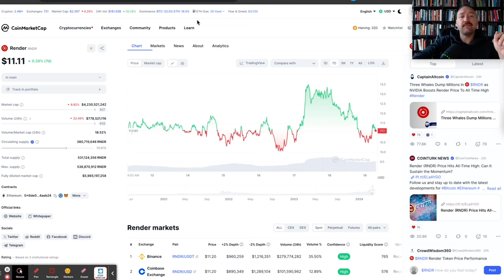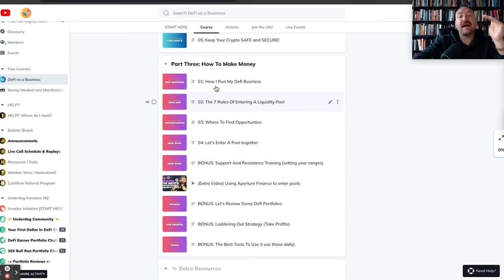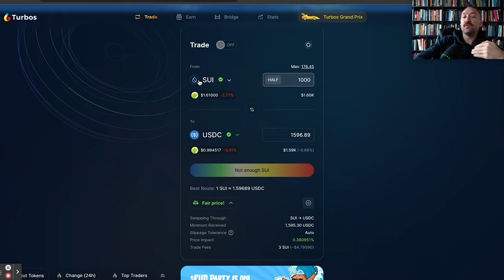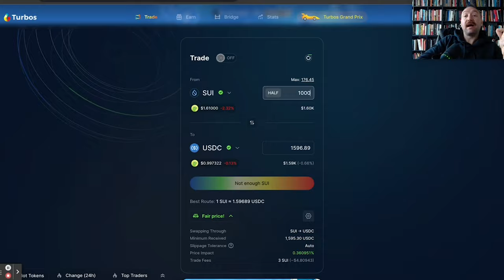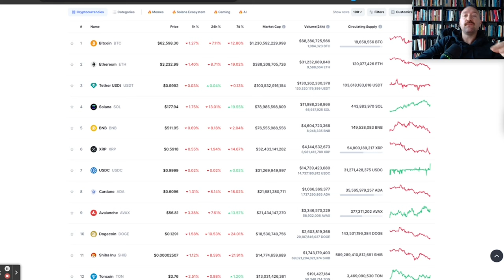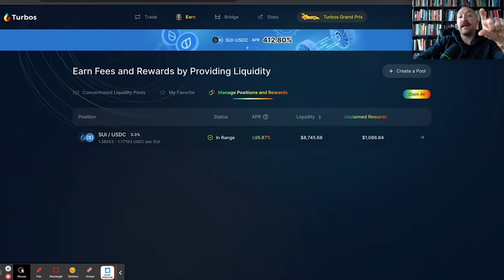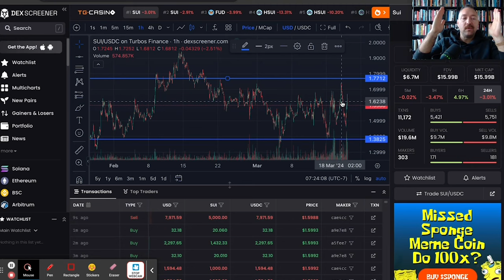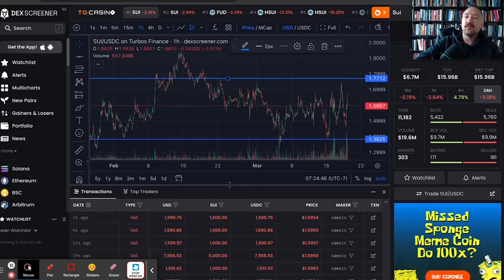Yield Farming In A Red Market | Crypto Passive Income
👉Join The Underdog Investor Group and let's get you into the DeFi Passive Income Investor Game!

Chapters:
00:00:00 - Earning a Daily Defi Income
00:01:38 - Accessing the Free Course and Making Money in DeFi
00:04:32 - The Value of Undervalued Assets
00:06:05 - Earning Money with SUI
00:07:31 - The Best of Both Worlds in DeFi
00:08:55 - Earning Cash Flow and creating Financial Freedom
00:10:19 - The Defi Earner Portfolio Challenge
00:11:48 - The Importance of Financial Education

The content provided in this video, and on any related social media platforms or websites associated with this channel, is for entertainment and educational purposes only. The views, opinions, and information presented are solely those of the content creator and should not be considered professional financial advice. I am not a certified financial advisor or a licensed investment professional. The information provided here is my own opinion and should not be taken as personalized financial advice. Always conduct your own research and due diligence. By watching this content, you agree that I am not liable for any decisions you make based on the information provided.

This includes, but is not limited to, any losses or damages incurred as a result of investment or trading decisions influenced by the content on this channel. Investing and trading in cryptocurrencies involves significant risk. Markets for digital assets are volatile and unpredictable.

There is potential for substantial loss, and you should be aware that it is possible to lose your entire investment. Always invest or trade what you can afford to lose. This content is not a substitute for professional financial advice. Should you require advice tailored to your individual circumstances, please seek the services of a qualified and licensed financial advisor.